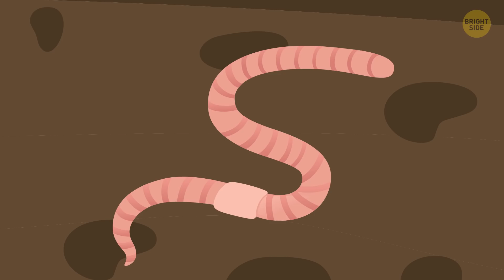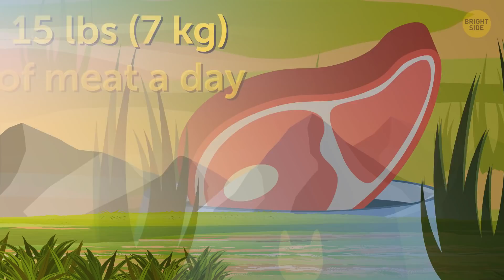What Animals Work Harder Than Us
Do you know that feeling after a long day when you think, if only I was a bird, I could fly away from all this hard work? But some animals work way harder than people do. And while we humans get a choice, of having to work hard or not, most animals have no option. There’s just no time to rest if you want to survive in the wild! So what are the hardest working animals?

For example, whether the honey bees like it or not, nature has made them into real hard workers. Every single hive is like a big, busy corporation, where every single bee has a special role to play. Earthworms spend their entire lives making tunnels in the soil. As for ants that have a reputation for being the most hard-working creatures in the world, they are ... real experts at being lazy! But the most amazing thing about these slackers is that they’re actually doing the right thing!

EPISODES:
Honey bees 00:00
Emperor penguins 0:31
Earthworms 1:16
Termites 1:45
Cleaner wrasse 2:26
Bowerbirds 3:28
Lions 4:05
Beavers 4:45
Ants 5:36
Dogs 6:58
Elephants 8:10
Koalas 8:41